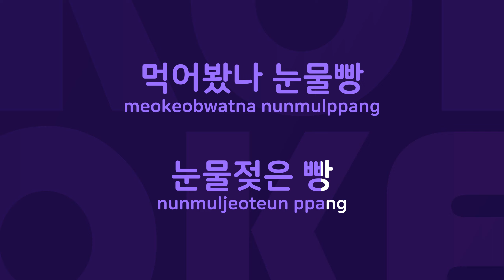눈물젖은 빵 : Originally Performed By 고영준 Karaoke Verison